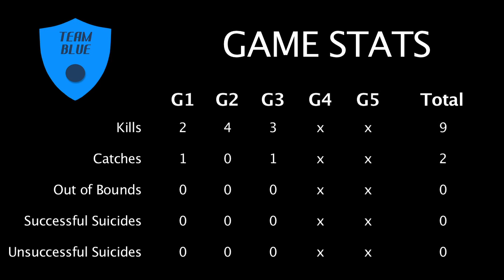Elite Dodgeball Women's Tournament III - Yellow vs Blue - Loser's Bracket Round 1